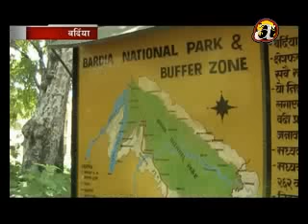Sonha community face crises to earn their living - Bardiya